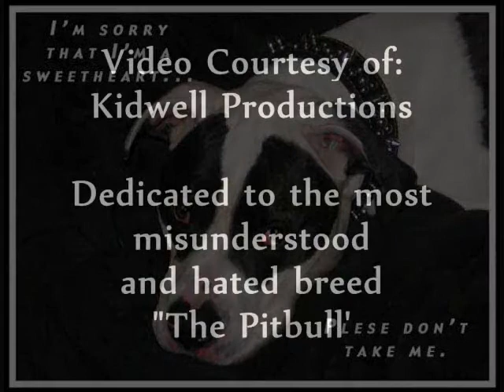Pitbulls We are sorry by Kidwell Productions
Vote NO TO BSL